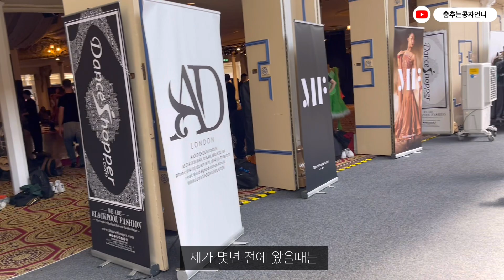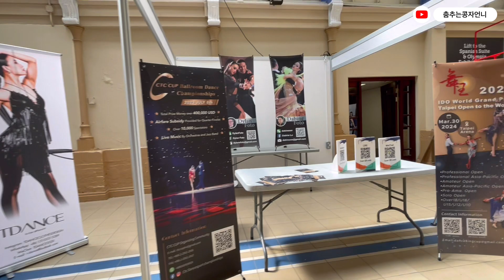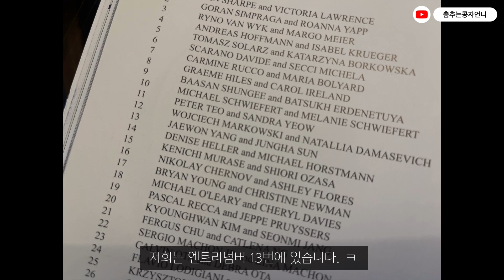블랙플 댄스페스티발(BlackPool Dance Festival) 가는 방법 등등 여러가지 팁 공유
블랙플댄스페스티발 가는 방법 등등 여러가지 팁 공유

양양띵이 다녀온 블랙플댄스페스티발(Blackpool Dance Festival) 구경하세요
가는 방법 등 여러가지 팁이랍니다.
현재 2024년 엔트리를 블랙플페스티발 사이트에서 접수 중이네요. ㅎ

일시: 2023년 5월
장소: 영국 블랙플 윈터가든
촬영: 춤추는 콩자언니

댄스스포츠대회를 취미로 나가는 사람들의 동호회 찬찬찬

댄스스포츠의 모든 것, 춤추는콩자언니 카페

댄스스포츠 전문 디자인 및 마케팅 춤추는 콩자언니네

본 컨텐츠 및 출연자와 무관한 댓글, 무분별한 욕설, 비난 등의 악의적인 댓글은 무통보 삭제될 수 있습니다.